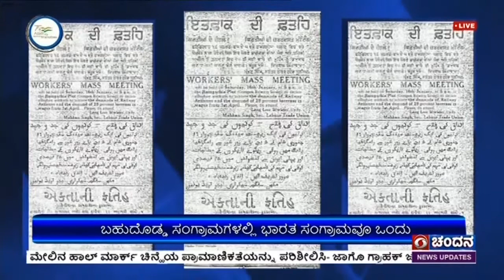AKAM: 27.12 .1911ರಂದು, ರಾಷ್ಟ್ರಗೀತೆ 'ಜನಗಣಮನ' ಮೊದಲ ಬಾರಿಗೆ ಕಾಂಗ್ರೆಸ್ಸಿನ ಕಲ್ಕತ್ತಾ ಅಧಿವೇಶನದಲ್ಲಿ ಹಾಡಲಾಯಿತು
ಡಿಸೆಂಬರ್ 27, 1911 ರಂದು, ರಾಷ್ಟ್ರಗೀತೆ 'ಜನಗಣಮನ' ಅನ್ನುಮೊದಲಬಾರಿಗೆಕಾಂಗ್ರೆಸ್ಸಿನಕಲ್ಕತ್ತಾಅಧಿವೇಶನದಲ್ಲಿಹಾಡಲಾಯಿತು. ಇದುಗುರುದೇವ್ರವೀಂದ್ರನಾಥಟ್ಯಾಗೋರ್ಬರೆದಬಂಗಾಳಿಸ್ತೋತ್ರ ' ಭರತೋಭಾಗ್ಯೋಬಿಧಾತ'ದಮೊದಲಚರಣವಾಗಿದೆ.

ಜನವರಿ 24, 1950 ರಂದುಭಾರತದಸಂವಿಧಾನಸಭೆಯು 'ಜನಗಣಮನ' ಗೀತೆಯನ್ನುದೇಶದರಾಷ್ಟ್ರಗೀತೆಯಾಗಿಅಂಗೀಕರಿಸಿತು.  ಭಾರತದಲ್ಲಿರಾಷ್ಟ್ರಗೀತೆಗೆಗೌರವನೀಡುವುದುಮೂಲಭೂತಕರ್ತವ್ಯವಾಗಿದೆ. ಸಂವಿಧಾನದ 51 ಎಅನುಚ್ಛೇಧದಪ್ರಕಾರ: "ಸಂವಿಧಾನಕ್ಕೆಸಂವಿಧಾನಾತ್ಮಕಆದರ್ಶಗಳುಹಾಗೂಸಂಸ್ಥೆಗಳಿಗೆಬದ್ಧವಾಗಿರುವುದು, ರಾಷ್ಟ್ರಧ್ವಜಮತ್ತುರಾಷ್ಟ್ರಗೀತೆಯನ್ನುಗೌರವಿಸುವುದುಭಾರತದಪ್ರತಿಯೊಬ್ಬನಾಗರಿಕನಕರ್ತವ್ಯ".

ಸ್ವಾತಂತ್ರ್ಯಹೋರಾಟಗಾರಮಖನ್ಸಿಂಗ್ಅವರನ್ನುಕೂಡನಾವಿಂದುಸ್ಮರಿಸೋಣ. ಅವರುಎರಡುದೇಶಗಳಲ್ಲಿನರಾಷ್ಟ್ರೀಯವಾದಿಚಳುವಳಿಗಳಲ್ಲಿಭಾಗವಹಿಸಿ, ಬ್ರಿಟಿಷ್ಸಾಮ್ರಾಜ್ಯವನ್ನುಉರುಳಿಸಲುಸಹಾಯಮಾಡಿದರು. ಅವರಜನ್ಮಭೂಮಿಭಾರತಮತ್ತುಕೀನ್ಯಾದತ್ತುಪಡೆದತಾಯ್ನಾಡು. ಅಂದಿನಪಂಜಾಬ್ನಗುಜ್ರಾನ್ವಾಲಾಜಿಲ್ಲೆಯಲ್ಲಿಅವರುಡಿಸೆಂಬರ್ 27, 1913 ರಂದುಜನಿಸಿದರು.13 ನೇವಯಸ್ಸಿನಲ್ಲಿ,  ತಮ್ಮಕುಟುಂಬದೊಂದಿಗೆಕೀನ್ಯಾದನೈರೋಬಿಗೆತೆರಳಿದರು. ಮಖನ್ಸಿಂಗ್ಅವರುಗಡಿರೇಖೆಗಳನ್ನುಮೀರಿ, ಕೀನ್ಯಾದಆಫ್ರಿಕನ್ಜನಸಮುದಾಯದೊಂದಿಗೆಸೇರಿಬ್ರಿಟಿಷರನ್ನುಎದುರಿಸುವನಿರ್ಣಯಮಾಡಿದರು. ಕೀನ್ಯಾಗದರ್ಪಕ್ಷದಕೇಂದ್ರವಾಗಿತ್ತುಮತ್ತುಮಖನ್ಸಿಂಗ್, ಗೋಪಾಲ್ಸಿಂಗ್ಚಂದನ್ಮತ್ತುವಾಸ್ದೇವ್ಸಿಂಗ್ಅದರಮುಖ್ಯಸಂಘಟಕರಾಗಿದ್ದರು.

ಡಿಸೆಂಬರ್ 1939 ರಲ್ಲಿ, ಮಖನ್ಸಿಂಗ್ "ಬಾಂಬೆಮತ್ತುಅಹಮದಾಬಾದ್ನಲ್ಲಿಕಾರ್ಮಿಕವರ್ಗದಪರಿಸ್ಥಿತಿಗಳುಮತ್ತುಟ್ರೇಡ್ಯೂನಿಯನ್ನಕಾರ್ಯವನ್ನುಅಧ್ಯಯನಮಾಡಲು" ಭಾರತಕ್ಕೆಬಂದರು. ಭಾರತದಲ್ಲಿ, ಅವರುಬಾಂಬೆಯಲ್ಲಿಸಭೆಗಳನ್ನುಉದ್ದೇಶಿಸಿಮಾತನಾಡಿದರುಮತ್ತುಆಫ್ರಿಕನ್ಪ್ರತಿನಿಧಿಯಾಗಿಭಾರತೀಯರಾಷ್ಟ್ರೀಯಕಾಂಗ್ರೆಸ್ನರಾಮಗಢಅಧಿವೇಶನದಲ್ಲಿಭಾಗವಹಿಸಿದರು. ಸಿಂಗ್ಅವರನ್ನುಬ್ರಿಟಿಷರುಬಂಧಿಸಿ, ಮುಂದಿನಎರಡುವರ್ಷಗಳಕಾಲಆರೋಪಹೊರಿಸದೆಒಂದುಸೆರೆಮನೆಯಿಂದಮತ್ತೊಂದೆಡೆಗೆಸ್ಥಳಾಂತರಿಸುತ್ತಾಹೋದರು.ಬಿಡುಗಡೆಯಾದನಂತರ, ಸಿಂಗ್ಅವರಚಲನೆಯನ್ನುಗುಜ್ರಾನ್ವಾಲಾದಲ್ಲಿನಅವರಸ್ಥಳೀಯಗ್ರಾಮಕ್ಕೆಎರಡೂವರೆವರ್ಷಗಳಕಾಲನಿರ್ಬಂಧಿಸಲಾಯಿತು. ಅಂತಿಮವಾಗಿ, ಜನವರಿ 1945 ರಲ್ಲಿ, ಅವರನ್ನುಬಿಡುಗಡೆಮಾಡಲಾಯಿತು, ನಂತರಅವರುಜಂಗ್-ಇ-ಆಜಾದಿಪತ್ರಿಕೆಯೊಂದಿಗೆಕೆಲಸಮಾಡಲುಪ್ರಾರಂಭಿಸಿದರು. 15 ಆಗಸ್ಟ್ 1947 ರಂದುಭಾರತಕ್ಕೆಸ್ವಾತಂತ್ರ್ಯದೊರೆತನಂತರ, ಸಿಂಗ್ಕೀನ್ಯಾಗೆತೆರಳಿದರು.

ಕೀನ್ಯಾದಲ್ಲಿ, ಸಿಂಗ್ಕೀನ್ಯಾಯುವಸಮ್ಮೇಳನವನ್ನುಆಯೋಜಿಸಿದರುಮತ್ತುಪೂರ್ವಆಫ್ರಿಕಾದಟ್ರೇಡ್ಯೂನಿಯನ್ಕಾಂಗ್ರೆಸ್ನಪ್ರಧಾನಕಾರ್ಯದರ್ಶಿಯಾಗಿಸಕ್ರಿಯರಾದರು. ವಸಾಹತುಶಾಹಿಸರ್ಕಾರವುಸಿಂಗ್ಅವರನ್ನು 1950 ರಲ್ಲಿಬಂಧಿಸಿತು. ಕೀನ್ಯಾದಪ್ರಸಿದ್ಧಮೌಮೌದಂಗೆಯಸಮಯದಲ್ಲಿಅವರುಸೆರೆಮನೆಯಲ್ಲಿಸರಳಿಗಳಹಿಂದೆಯೇಇದ್ದರು. 1961 ರವರೆಗೆ 12 ವರ್ಷಗಳಕಾಲಅವರುಸೆರೆಮನೆಯಲ್ಲಿಇದ್ದರು.1963 ರಲ್ಲಿಕೀನ್ಯಾಸ್ವಾತಂತ್ರ್ಯಗಳಿಸಿದನಂತರಸಿಂಗ್ಅವರಿಗೆಕೀನ್ಯಾದೇಶದಸ್ಥಾಯಿನಿವಾಸಅಧಿಕಾರವನ್ನುನೀಡಲಾಯಿತು. ಮಖನ್ಸಿಂಗ್ಜೀವನಾಂತ್ಯದವರೆಗೂಪ್ರತ್ಯೇಕತಾರಾಜಕೀಯವನ್ನುಸವಾಲುಮಾಡುತ್ತಲೇಹೋದರು. ಅಂತರಾಷ್ಟ್ರೀಯಹೋರಾಟದಮೂಲಕಮಹಾತ್ಮಾಗಾಂಧಿಮತ್ತುನೆಲ್ಸನ್ಮಂಡೇಲಾಅವರಂತಹಮಹಾನ್ನಾಯಕರಸಾಲಿನಲ್ಲಿಸ್ಥಾನವನ್ನುಪಡೆದುಕೊಂಡರು.

1898 ರಡಿಸೆಂಬರ್ 27 ರಂದುಜನಿಸಿದಸಾಮಾಜಿಕಕಾರ್ಯಕರ್ತಪಂಜಾಬರಾವ್ಶ್ಯಾಮರಾವ್ದೇಶಮುಖರನ್ನೂನಾವಿಂದುಸ್ಮರಿಸಿಕೊಳ್ಳೋಣ. ಭೌಸಾಹೇಬ್ದೇಶಮುಖಎಂದೇಜನಪ್ರಿಯವಾಗಿಕರೆಯಲ್ಪಡುವಅವರುಮಹಾತ್ಮಫುಲೆಅವರಸತ್ಯಶೋಧಕಸಮಾಜದೊಂದಿಗೆಅನುಬಂಧಹೊಂದಿದ್ದರು. ಅಮರಾವತಿಯಅಂಬಾಬಾಯಿದೇವಸ್ಥಾನದಲ್ಲಿಅಸ್ಪೃಶ್ಯರಪ್ರವೇಶಕ್ಕಾಗಿಸತ್ಯಾಗ್ರಹಮಾಡಿದರು. ಈಚಳವಳಿಯಲ್ಲಿಬಾಬಾಸಾಹೇಬ್ಡಾ.ಭೀಮರಾವ್ರಾಮ್ಅಂಬೇಡ್ಕರ್ಅವರುದೇಶಮುಖರನ್ನುಬೆಂಬಲಿಸಿದರು.